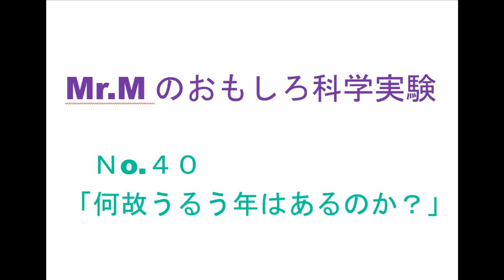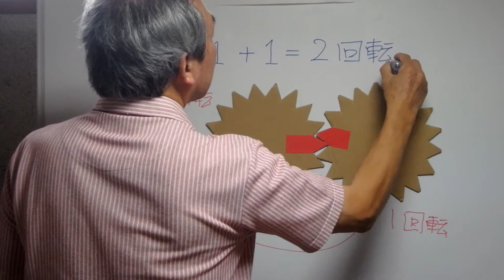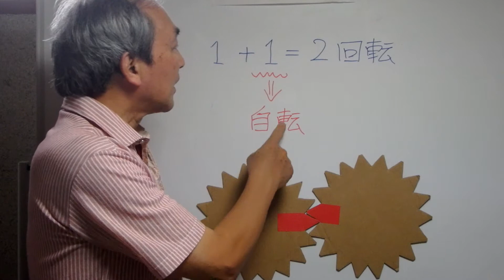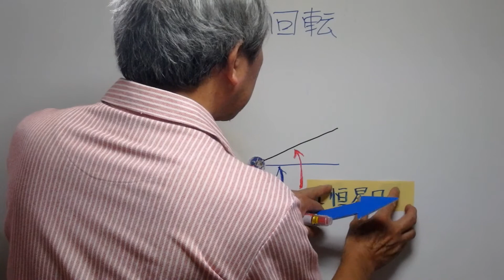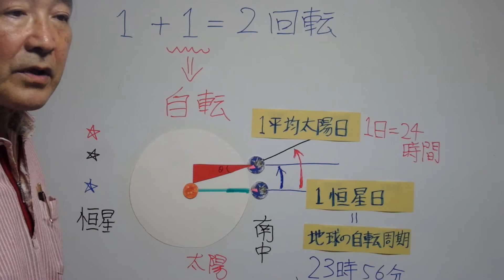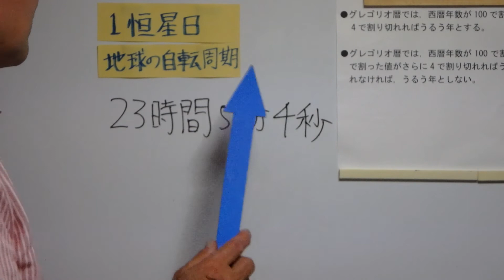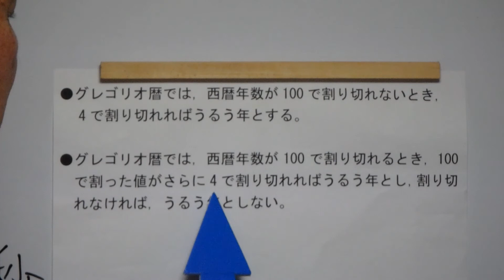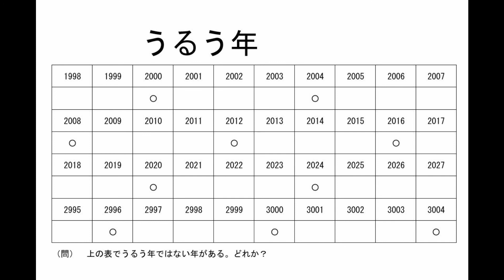Mr Mのおもしろ科学実験（No 40「何故うるう年はあるのか？」）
うるう年の謎について実験を行いながら、解明していきます。ほぼ４年に一度うるう年があります。さらにうるう年にならない年があります。何故でしょうか？この動画を見ながら、この謎を紐解いていきましょう！